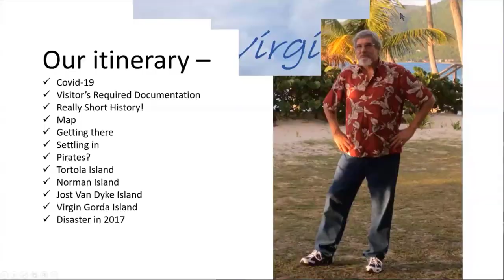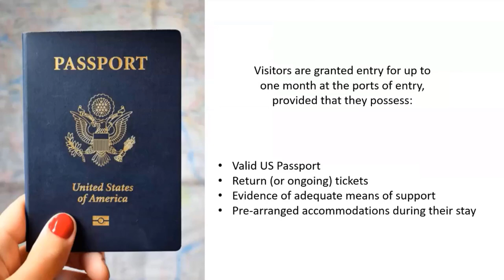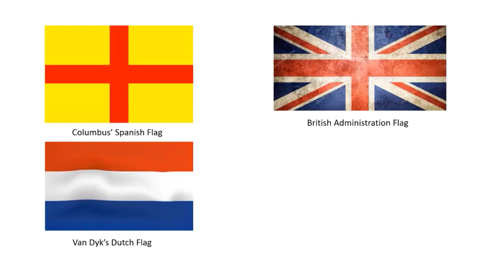Armchair Traveler | British Virgin Islands, Part 1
The British Virgin Islands – Where are they, how do you get there and what is to see there? Join me, Captain Mike, for a visit to these Islands including Tortola, Norman, Jost Van Dyke and Virgin Gorda – exploring the islands and learning about the local Pirates! This will be great fun!